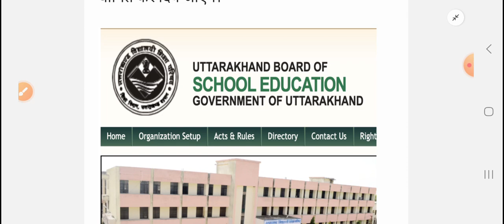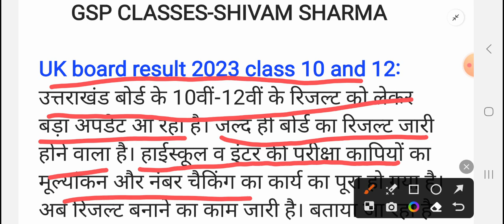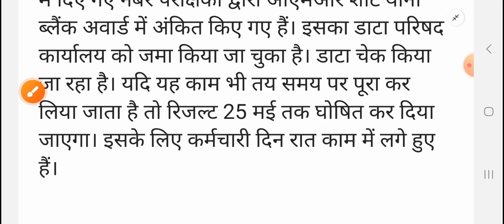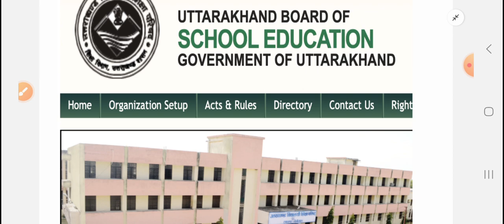Uttarakhand board result 2023 update class 10 and 12 || UK board result 2023 kab aayega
Uttarakhand board result 2022-23 date declared
Uk board result 2023 date घोषित
Uttarakhand board result 2023 kab aayega class 10 and 12
Uttarakhand Board result declared 2023 class 10th and 12th
Uttarakhand Board result 2023 class 10 and 12 date declared
उत्तराखंड बोर्ड रिजल्ट 2023 कक्षा 10 और 12 date जारी
उत्तराखंड बोर्ड कक्षा 10 और 12 का रिजल्ट कब आएगा 2023

Uk board result 2022 class 10 and 12